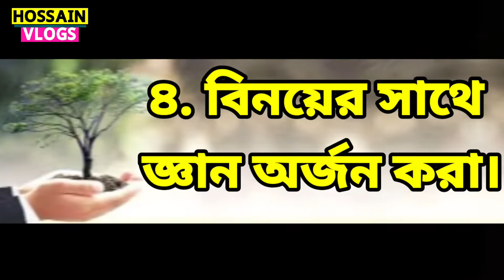Canon EOS R Unboxing & First Look 2022. Canon EOS R price in bd . Hossain Vlogs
Canon_EOS_R EOS_R_Unboxing & First Look 2022. Canon_EOS_R_price in bd

আরো এমন ভিডিও পেতে ফলো করে রাখুন।
ধন্যবাদ। শেয়ার করে পাশে থাকবেন।
এই পন্যটি কিনতে হলে যোগাযোগ করুন:
 Shop name -
✅Address:- Baitul Mukarram Dhaka
নিজে নামাজ পড়ুন, অন্যকে নামাজে  উৎসাহিত করুন।